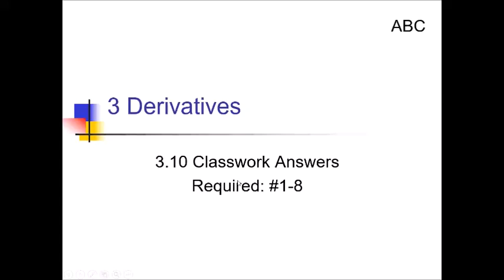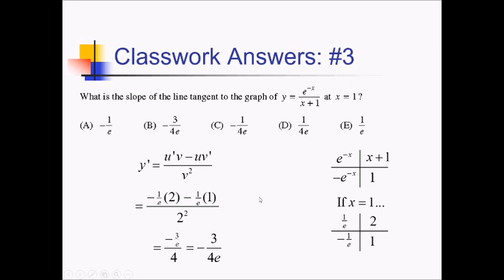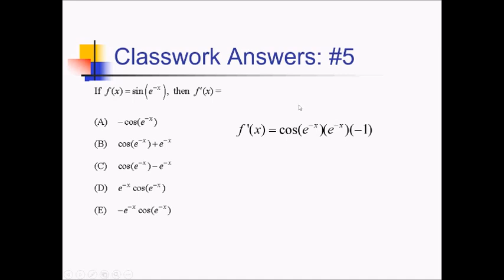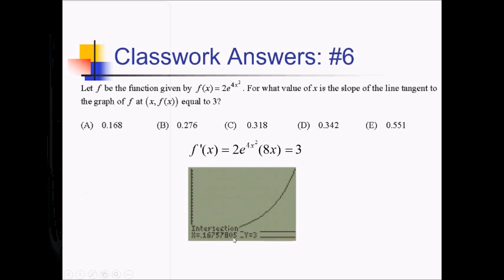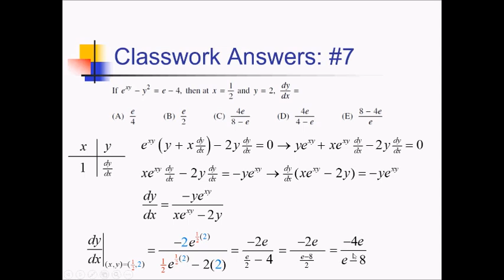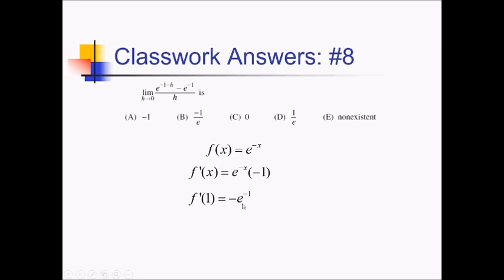Derivatives of Exponential Functions: Problem Set #2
Worked problems showing how to find derivatives of exponential functions.

Go here for a PDF and handout to go along with this video

Check out my Teachers Pay Teachers Store to get the editable materials that went into making these videos